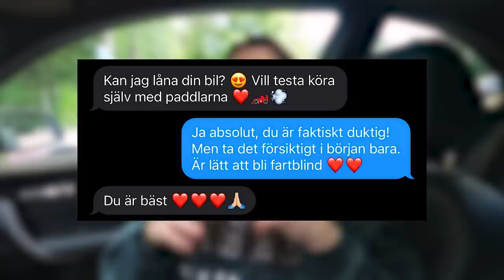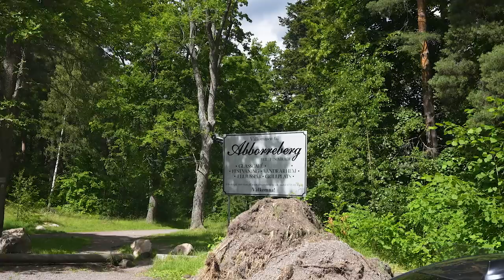BILEN BLIR STULEN